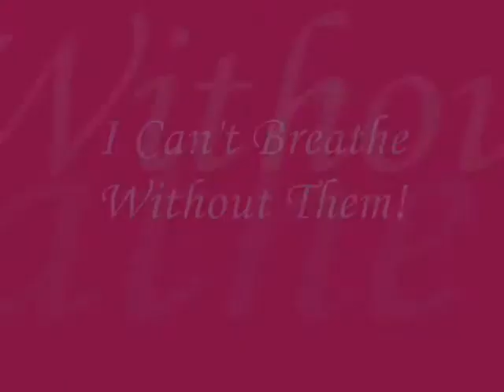I Can't Breathe Without Them Contest Entry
This is my contest entry. I chose western riding, and it contains vdeo and pictures. There is barrel racing, some pictures of my horses, and drill team, but we all rode western. TAYLOR SWIFT AND COLBIE CALLIOT WROTE THE SONG AND RECORDED IT!